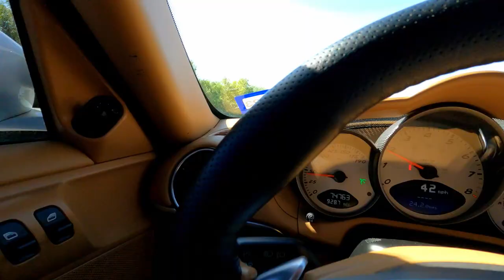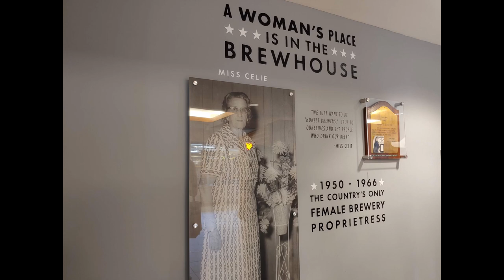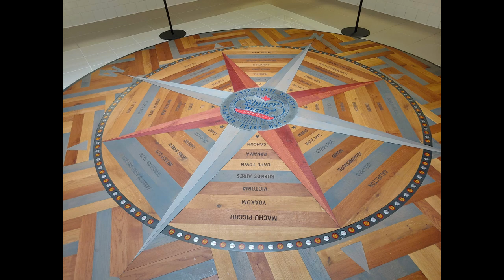Porsches - Drive to Shiner Beer Brewery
Fun drive with the Porsche Longhorn PCA group, to Shiner Beer's brewery in Shiner, TX.

Your support is appreciated:
Detailing Gear we Use:
• Meguiar’s All Purpose Cleaner
• Super Clean 1 Gallon
• Adams Carpet Cleaner
• Magic Eraser
• Drill Brush (White light duty / Yellow medium duty
• Wheel Brush EZ Detail
• Metal Lint Removal Tool
• Meguiars X-Press spray wax / Gallon
• Ridgid 4 Gallon Shop Vac
• Ridgid Industrial Hose
• 1-7/8 Vacuum Attachments
• Buff Brite Fur-Eel adaptor
• IK Sprayer (Non Foam)
• IK Foam Sprayer
• Adam’s Clay Bar
• Greenworks 1500 Psi Pressure Washer
• Pressure washer gun
• Pressure washer adaptors
• Uberflex Kink Resistant pressure hose
• Technicians Choice Ceramic Detail Spray 1 Gallon
• Technicians Choice Ceramic Detail Spray
• The Rag Company – Drying Towel
• The Rag Company – Waffle Weave Glass Towel
• Utility Microfiber Towels: Error! Hyperlink reference not valid.
• Rag Company Edgeless Microfiber
• Adam’s Compound and Polish
• Buff N Shine Maroon Pad
Video Gear we use:
• Joby Gorilla Tri-Pod
• Zeadio Metal Mini Tripod
• Neewer Ball Head Tri-pod
• Cannon M50 Mirrorless Camera
• GoPro Hero 9
• Viltrox EF Booster
• Ulanzi G9-5 GoPro 9 case
• GoPro 3.5mm Mic Adapter
• GoPro Hero 9 Replacement battery
• Comica Shotgun Mic